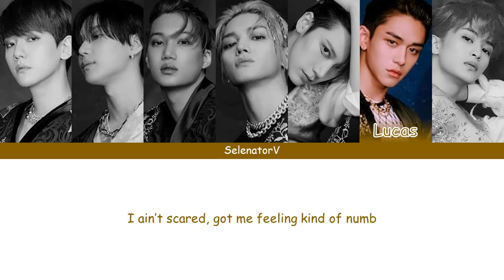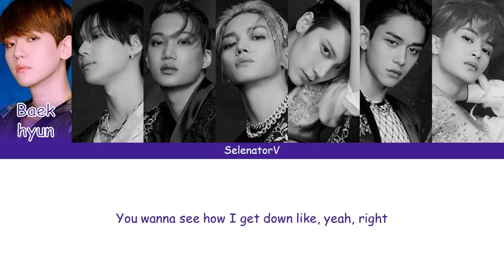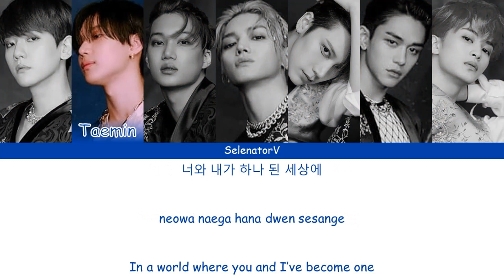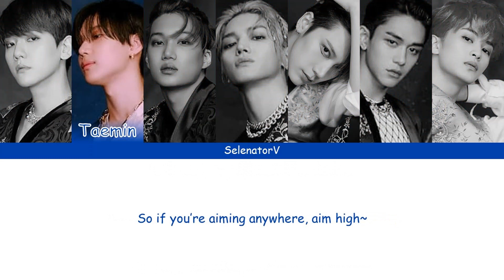SuperM (슈퍼엠) - One (Monster & Infinity) [Color Coded Han_Rom_Eng]